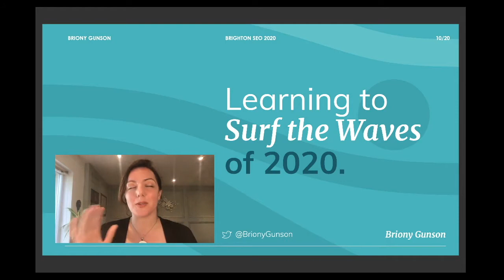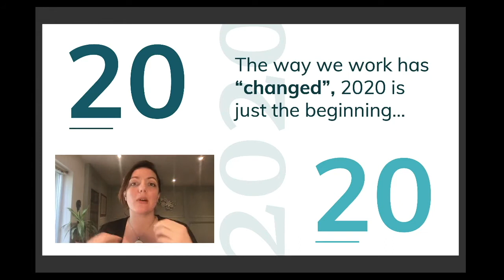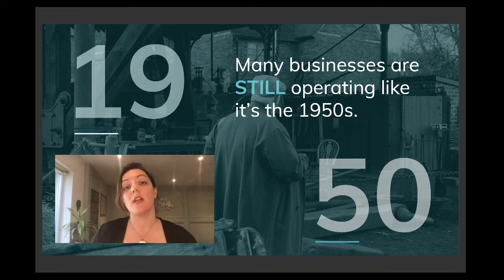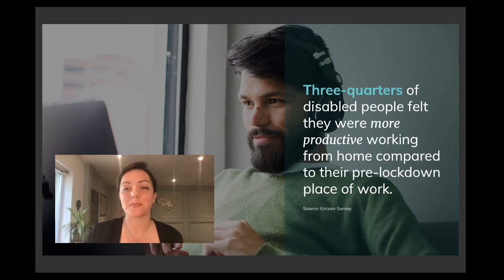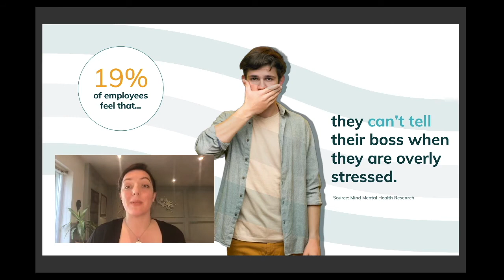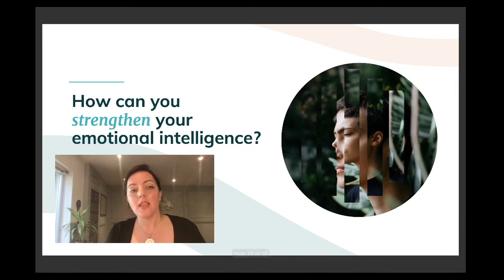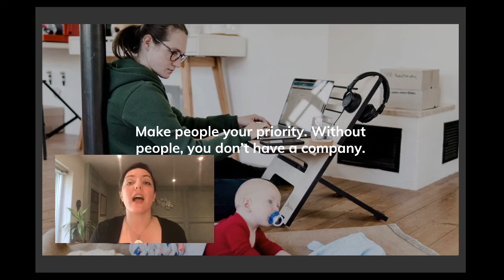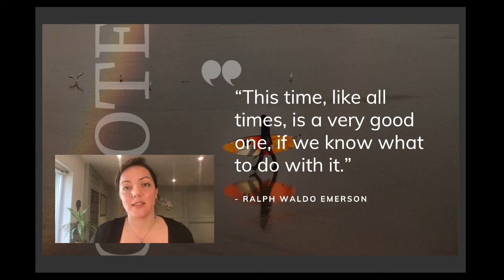Mental Health and Productivity | Briony Gunson | Brighton SEO October 2020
Mental Health and Productivity - Learning to surf the waves of 2020

This talk was shared at BrightonSEO in October 2020 - The World's Largest Search Marketing Conference

I wrote an article inspired by this talk, in line with World Mental Health Day - check that out here:

Talk description:
Pre-global pandemic, mental health was still seen by some as a taboo topic that we’d rather leave to HR. But we all have mental health - just like we do physical health - and our thinking patterns/mental processes have a huge influence, not only on our mental health, but our productivity. The psychological impact of COVID-19 is something everyone has felt so, in this talk, let’s explore more about how the mind works. This is about more than just getting stuff done - this is exploring the human experience and how we can better feel, not just feel better.

'You can't stop the waves, but you can learn to surf.' Jon Kabat-Zinn

Get in touch: BrionyGunson.com